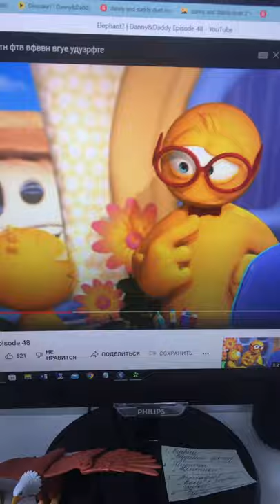Danny and daddy animal sounds: grrrrrrrrrrrrrrr!🐻 neeeeeeiiiiiiiigh!🐴 awooooooooooo!🐺